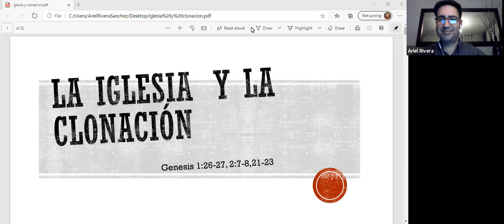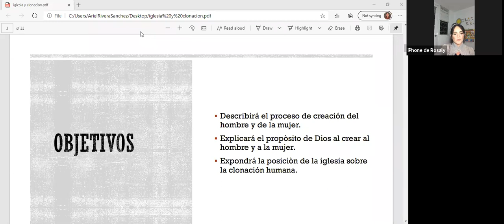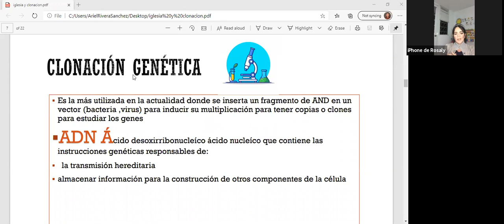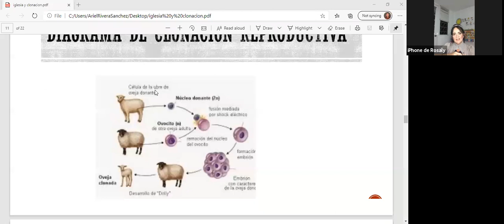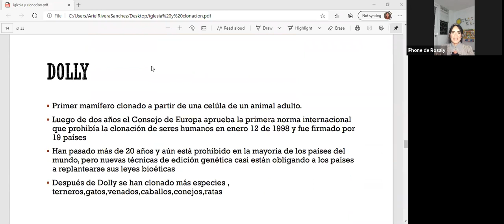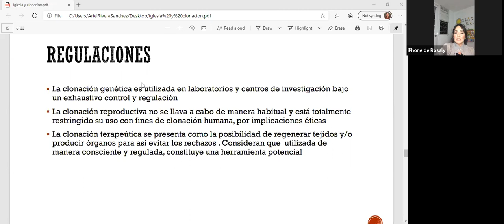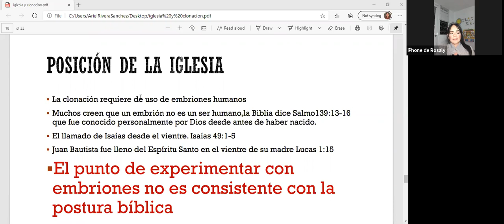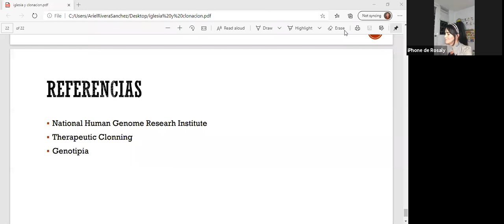Escuela Biblica On The Go: La iglesia y la clonacion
Hna. Rosaly Rivera